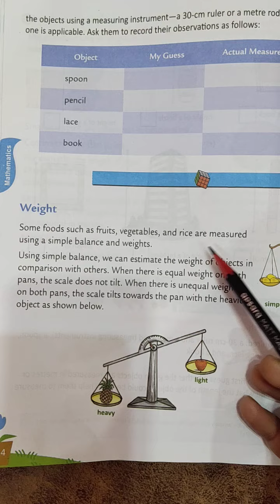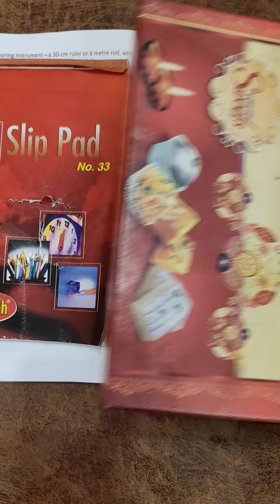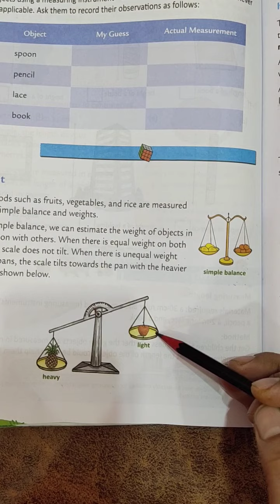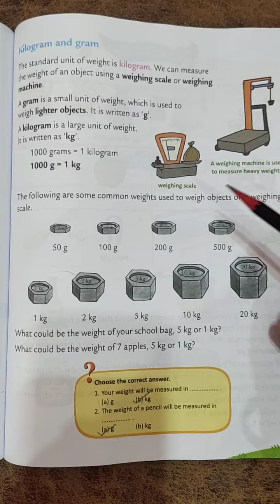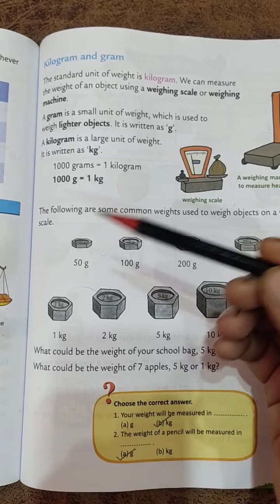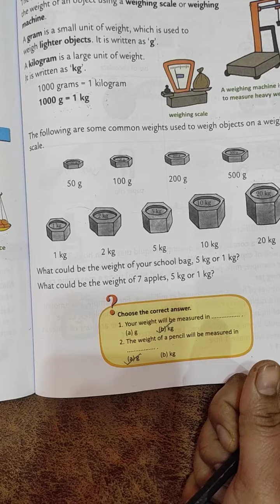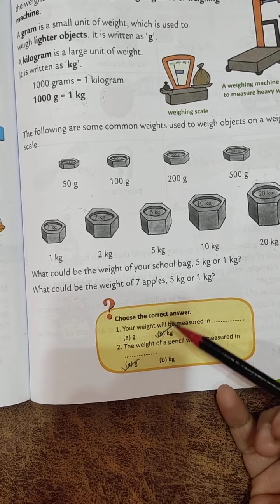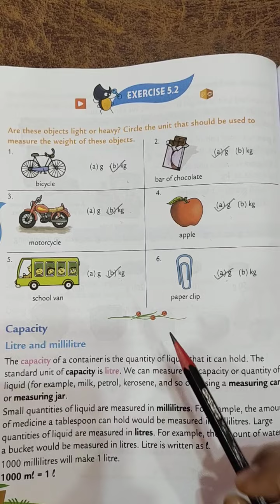ch-5 Weight from book Ex-5.2